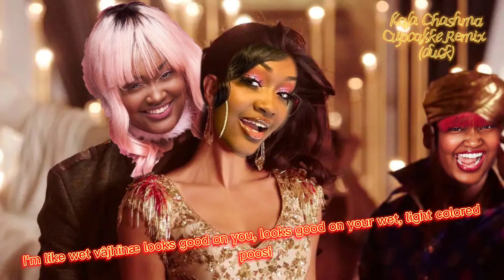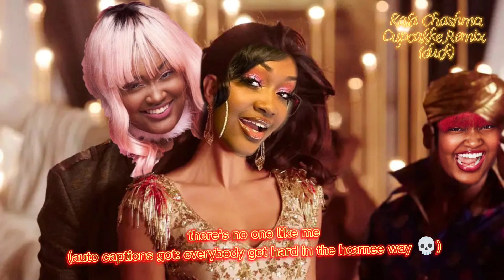Kala Chashma Cupcakke Remix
i don not own any of the songs used in this video. all rights to the media go to their respective owners. i do not intend to profit monetarily off of this video. this is parody.